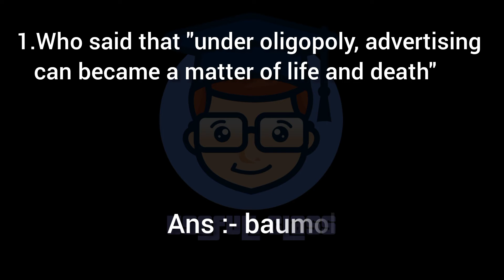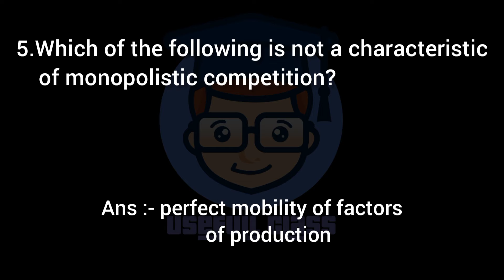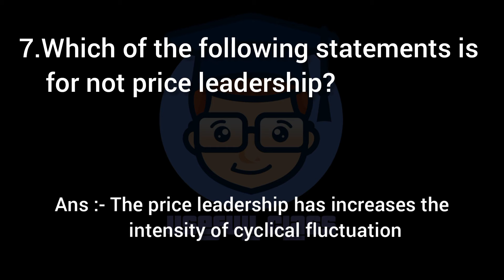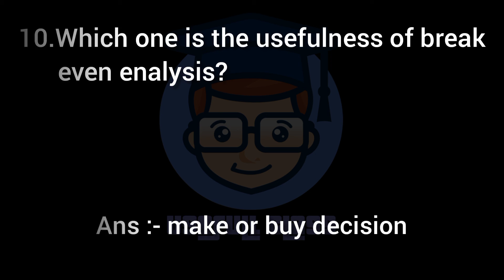ECONOMICS IMP MCQs | ENGLISH MEDIUM | F.Y.B.COM SEM 2 | USEFULL CLASS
Hello friends, welcome to USEFULL CLASS. Friends will introduce you to FY., S.Y., T.Y. in USEFULL CLASS. B COM MCQs and questions to be asked in the exam, friends we will send you IMP MCQs and questions to be asked in VNSGU online and offline exam.

See the playlist below to see all MCQs (options) and questions on all subjects of F.Y.B.COM SEM 2